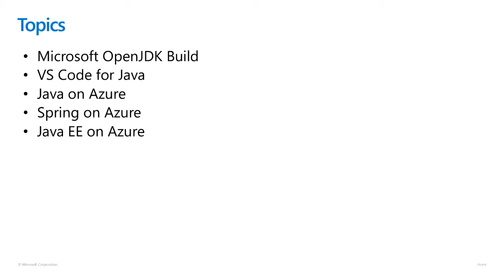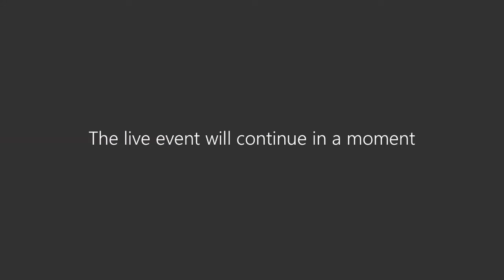Ask the Java at Microsoft Experts | ATEAZR006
This is your opportunity to engage with the experts that work on all things Java on Azure and Java at Microsoft. We can dive into the broad range of tools, runtimes, services, and APIs that Microsoft offers Java and Azure developers, including the new Microsoft Build of OpenJDK. Our portfolio encompasses Java SE, Spring, Jakarta EE, Kubernetes, serverless, Visual Studio Code for Java and much more! We will also cover the roadmap for what Java developers can expect from Microsoft in the future.